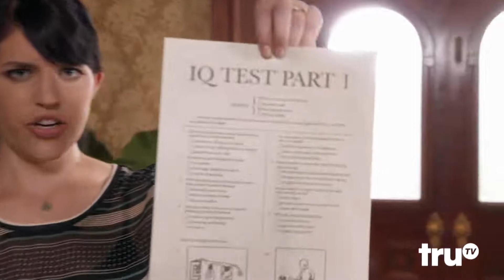adam ruins iq tests